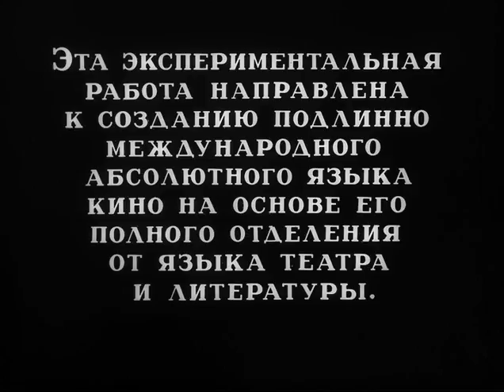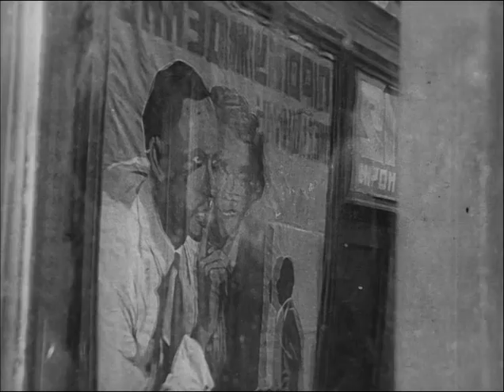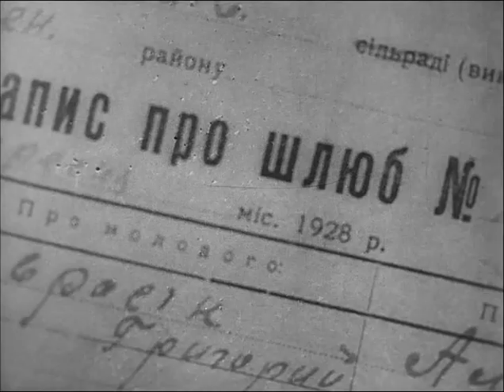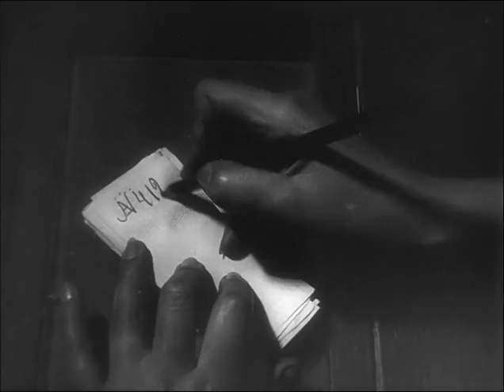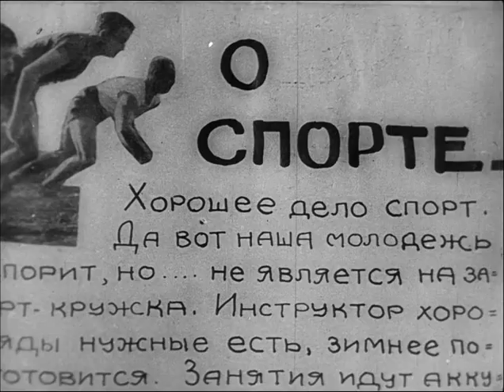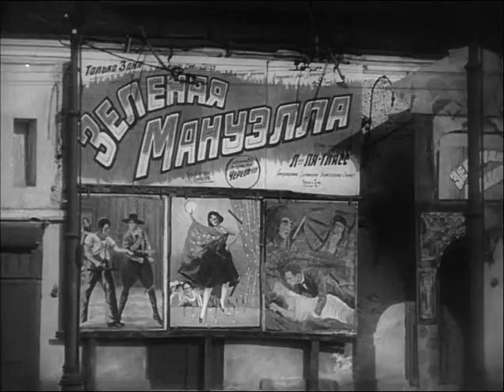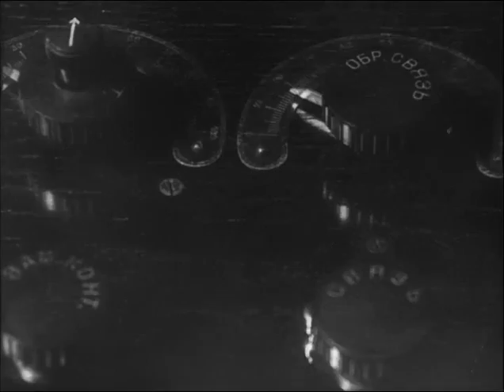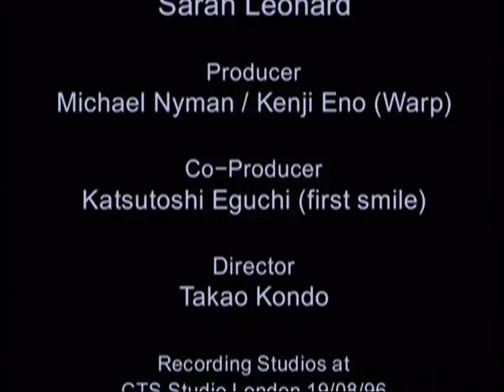Человек с киноаппаратом - эксперементальный немой фильм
В кадре кинокамера снимает людей, места, объекты… Киноаппарат здесь является действующим лицом самого процесса съемки: в воздухе, под землей, в самой гуще событий… Киноглаз, который наблюдает, фиксирует малейшие нюансы, не давая оценки, не следуя сценарию. Он просто смотрит в мир и видит все, или, вернее, происходит видение!